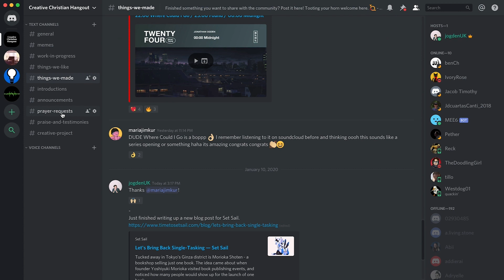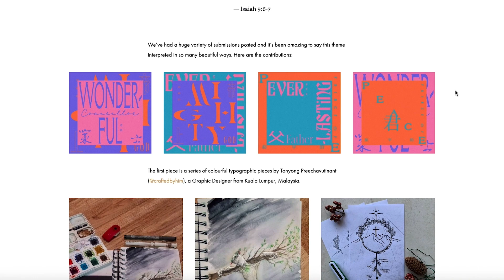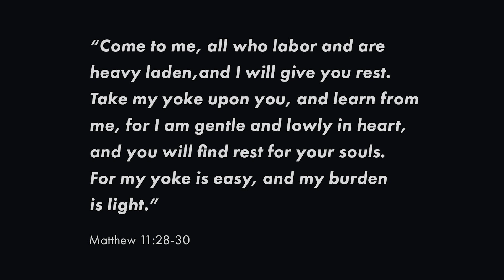We started an online community for christian artists / creators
Join our online community of christian artists and creators over on Discord
And feel free to take part in our next Set Sail Creative Project: Rest

Recorded on the Lumix GH5 with 12-35mm lens.